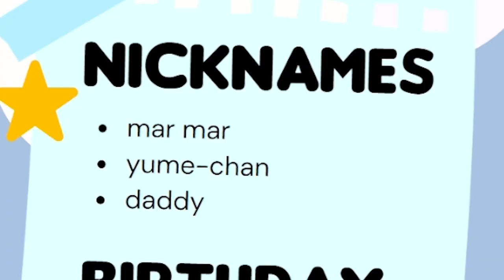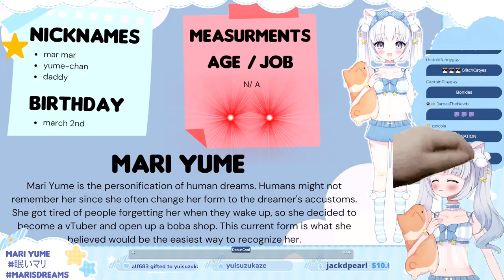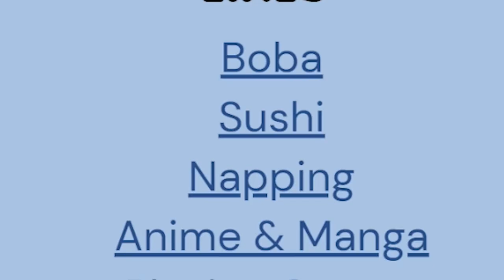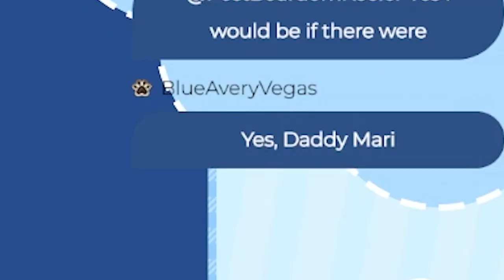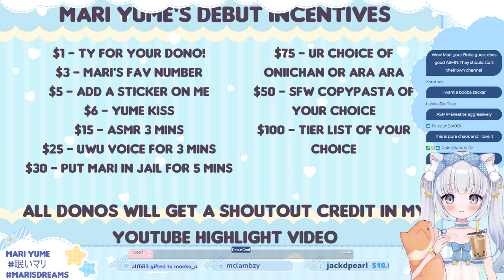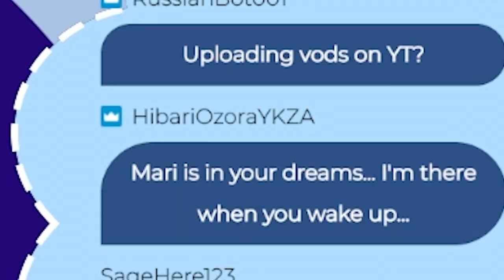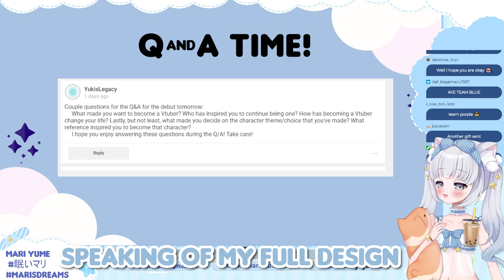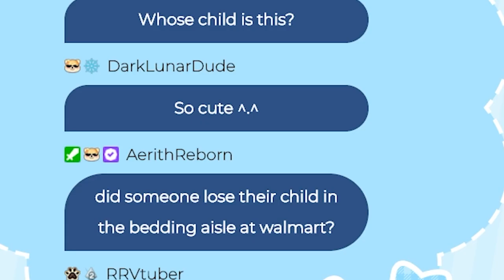Your Sleep Paralysis Demon vTuber Debut!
♡MORE VIDEOS HERE:

♡TIMESTAMPS:

♡CREDITS:

Mari Yume is the personification of human dreams. Humans might not remember her since she often change her form to the dreamer's accustoms.
She got tired of people forgetting her when they wake up, so she decided to become a vTuber and open up a boba shop. This current form is what she believed would be the easiest way to recognize her. This is my vTuber debut video from Twitch. I edited it with some out of context moments!

Watch the full debut vod here (and yes ppl kept commenting that I am chibidoki's younger sister)